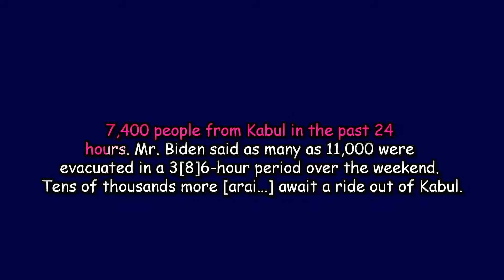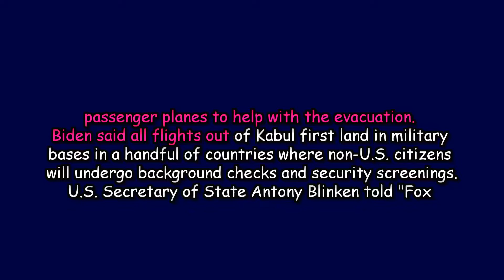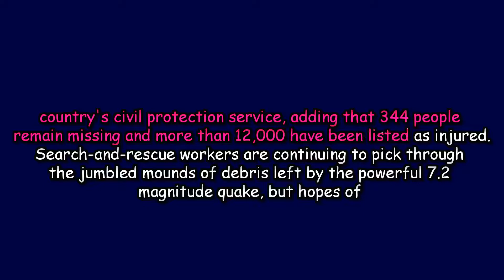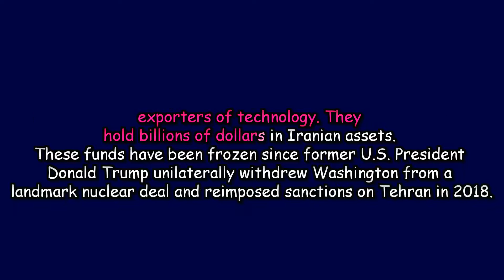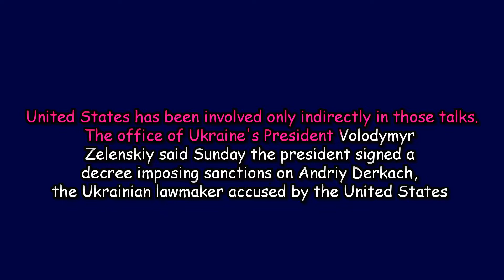VOA News 23 August 2021